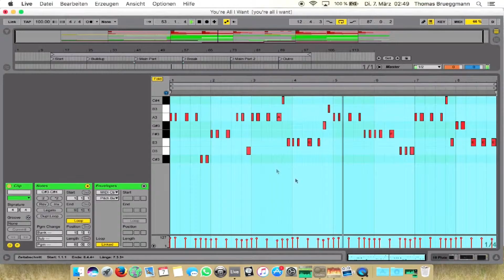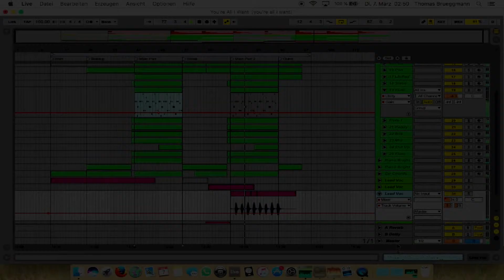Ableton Template - Tropical House - You're All I Want by Sirius Black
"Plugins Used
Massive

Description
This is a fully customizable project for Ableton Live (9.7). The project is a Remake of ""ThomasB. / Sirius Black -You're All I Want"". This template is for learning purposes only! - You don't have the rights to release it ""as is"" on a music label! The Melody and Midi are licensed and copyright protected ! It includes the full arrangement (26 tracks), instrument presets, mixing, automations, FX chains, and return tracks. You NOT re-sell this template as-is. The Chord Sequence and Melody from ""ThomasB. / Sirius Black -You're All I Want"" is part of a copyrighted work, so please be careful. The melody and midi are licensed and copyright protected Vocal not included • Compatible with Ableton version 9.7 or higher. • Please make sure you have all the up to date versions of the software plug-ins before loading the project. These Plugins are required for the project to sound just like the preview: Massive Kontakt 5 - Strummed Acoustic Guitar
Product Specs
23 Midi
1 Audio
Plugins :
Massive ; Kontakt 5
1,57 GB
Acoustic Guitar elements in this project has been rendered as audio files (originally created in Kontakt 5 ).
Vocal not included !
USAGE & COPYRIGHTS
This is an actual release so you are not allowed to use these melodies in your own tracks. But feel free to use any synth & effect sounds, presets, settings in your own production."